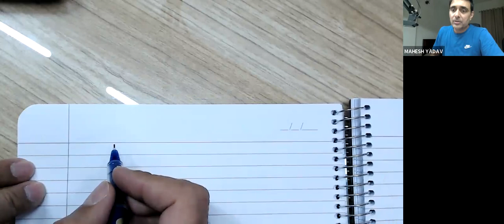domain and range friday class